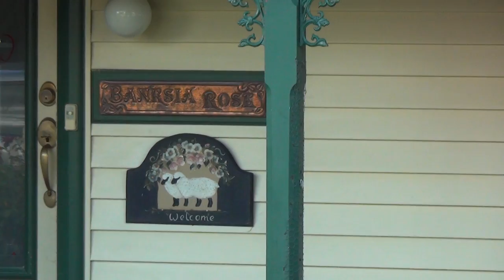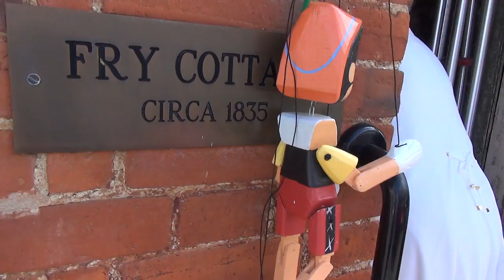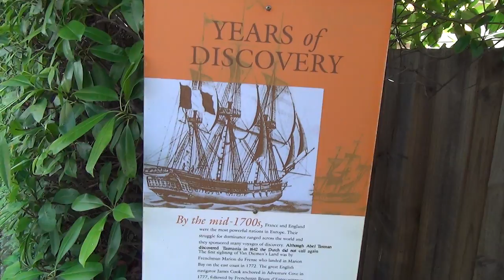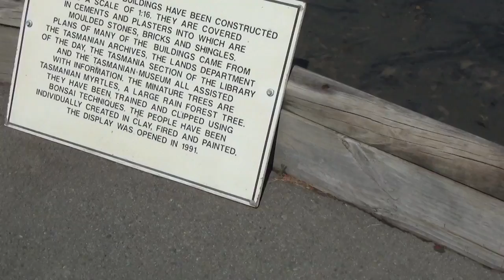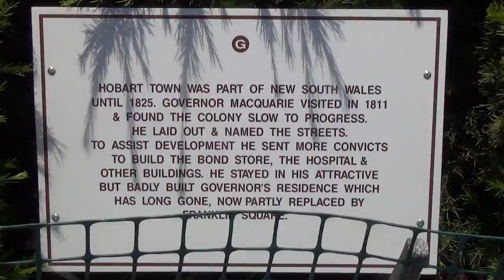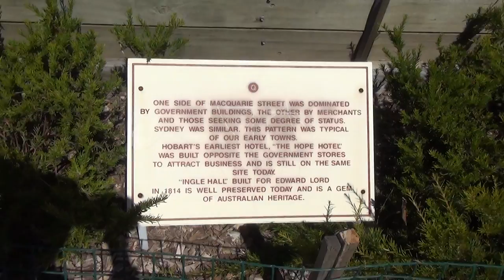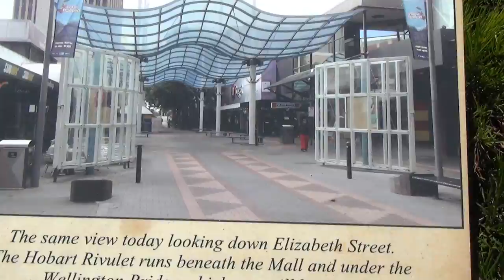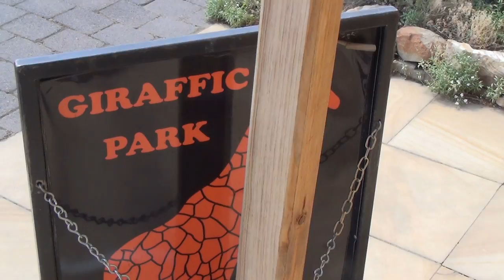13 Days 24 to 25 Richmond Model Hobart Town Oatlands Lake Dulverton camp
Wed 13th 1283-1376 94 files 2.90Gb 25:34